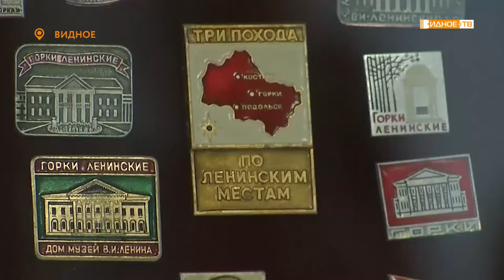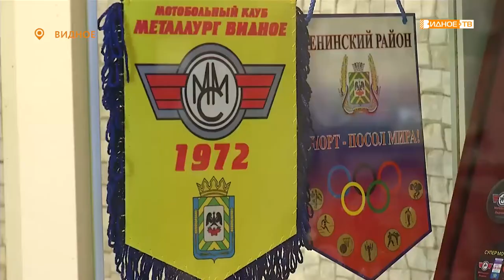«Знаковая история» - новая экспозиция в центральной библиотеке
В преддверии дня города в центральной библиотеке Видного открылась выставка «Знаковая история».